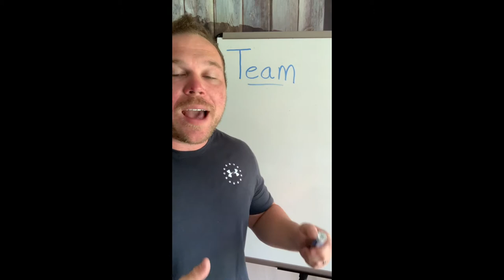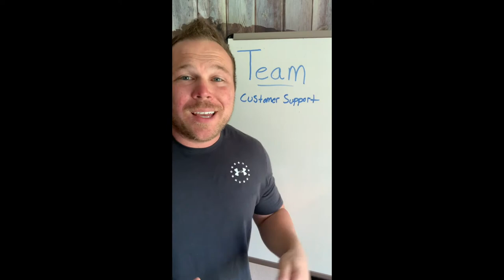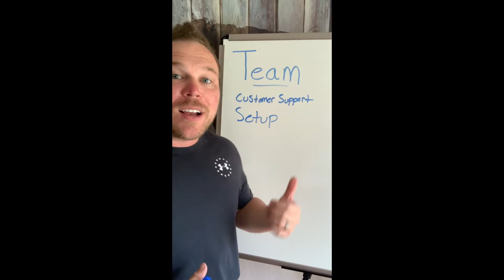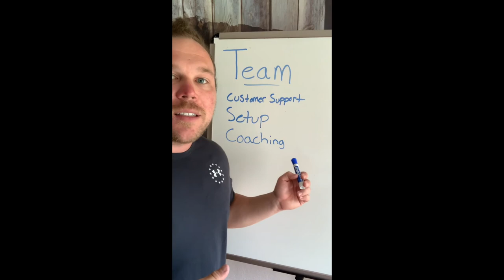Screwed Over By Your Website Developer?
In this video Brad Smith shows you why being screwed over is not always a bad thing. You can learn from your past experiences and use them to better your business in the future.

Look for this:
1. Customer support
2. Everything included in set up
3. Coaching
4. Having a team to support you

Start Today!